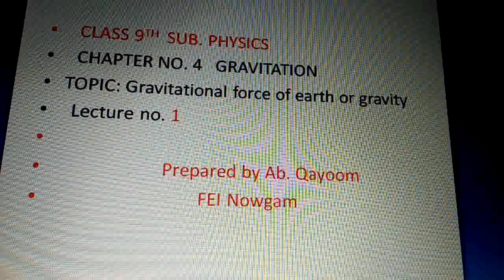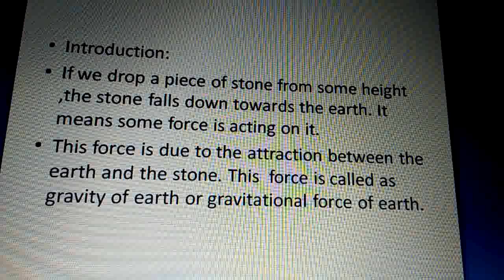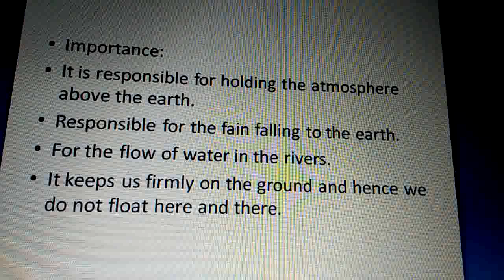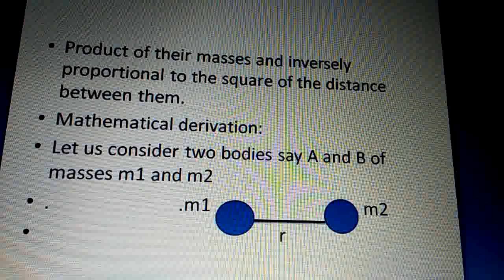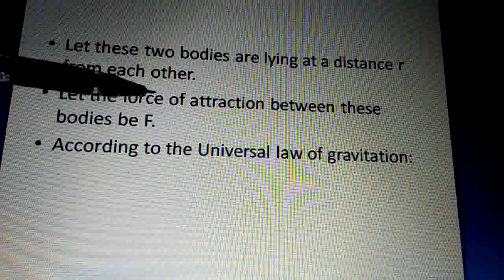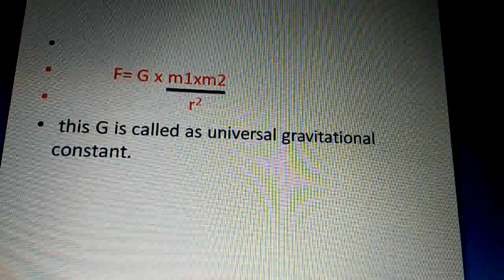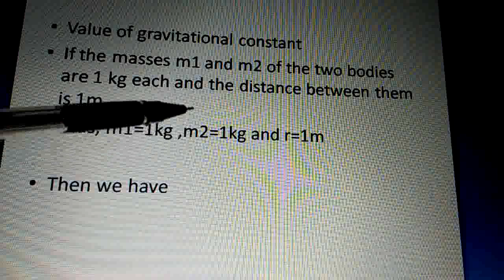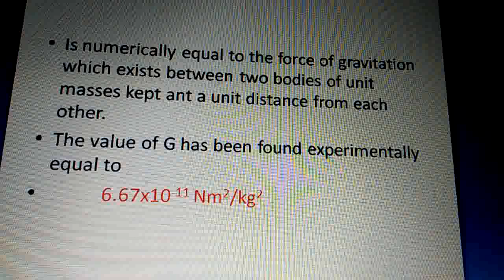9_423Science[P_Gravitation] Gavitational force of earth L1